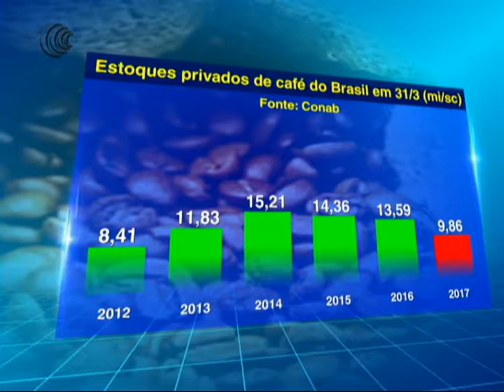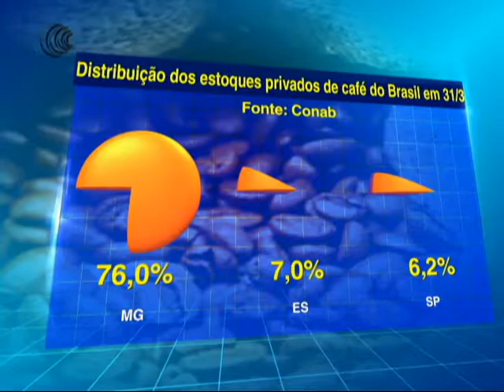ESTOQUES PRIVADOS CAFÉ BRASIL - 19/07/2017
A Companhia Nacional de Abastecimento (Conab) divulgou no dia 12 de julho o levantamento dos estoques privados de café do Brasil no dia 31 de março, data que antecede o início da safra 2017 do grão e portanto mostra o quanto o país tinha de café em estoques privados ao fim da safra 2016.

O documento traz o volume de 9,86 milhões de sacas de 60 quilos do grão, mostrando uma redução de 27,4% frente aos estoques privados finais de café ao fim da safra 2016 (13,59 mi/sc).